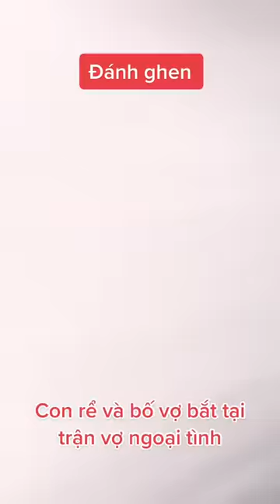BỐ VỢ VÀ CON RỄ BẮT GHEN TẠI TRẬN VỢ Ở KHÁCH SẠN🤯